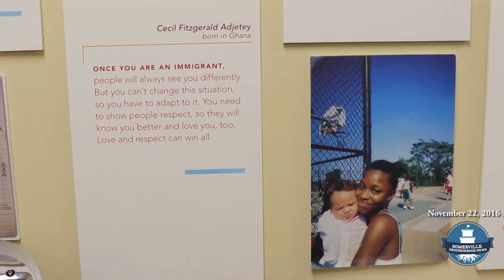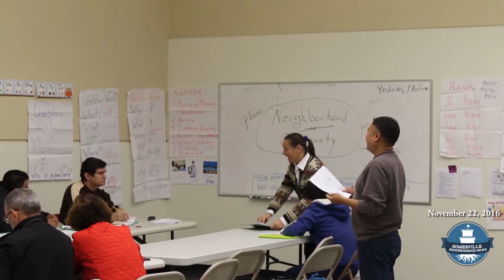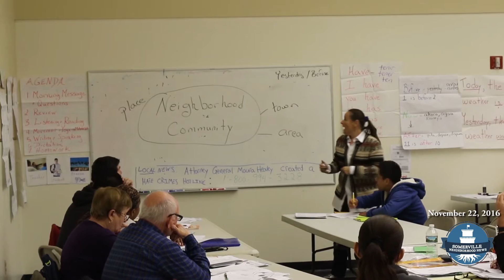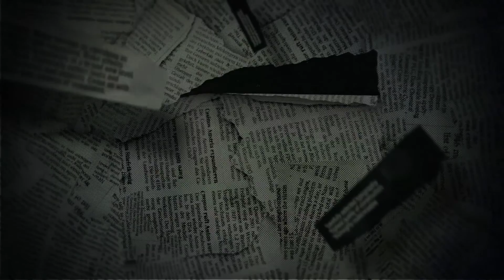Community Profile: The Welcome Project | SNN #75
The Welcome Project is a local non-profit whose mission is to build the collective power of Somerville immigrants to participate in and shape community decisions.